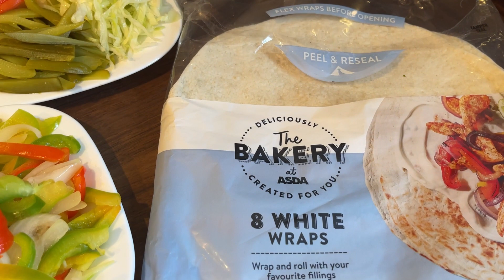Chicken Shawarma Arabic Style Recipe By@FoodHeaven12